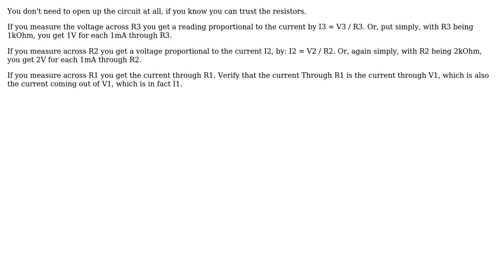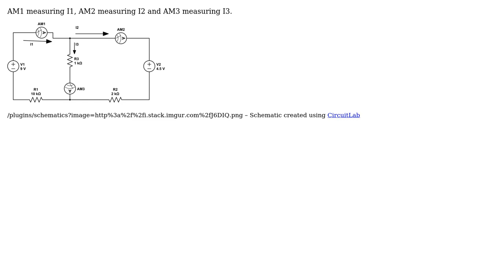Electronics: How to measure current practically in a circuit? (2 Solutions!!)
Electronics: How to measure current practically in a circuit?

With thanks & praise to God, and with thanks to the many people who have made this project possible! | Content (except music & images) licensed under CC BY-SA | Music | Images & others | With thanks to user Sergio user makgyverzx user JYelton user Asmyldof and the Stack Exchange Network Trademarks are property of their respective owners. You are responsible for your own actions.